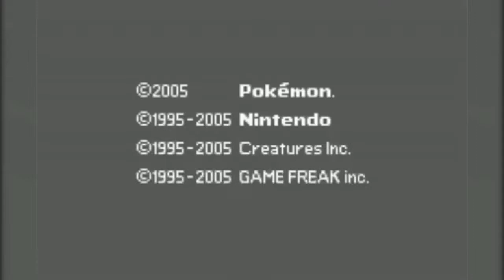Hoenn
13 New Hoenn city Covers coming up from July 3rd to July 16th!
Since I will not be able to record anything in this two weeks I decided to upload all this, one cover a day (and one extra video per day and at the end :P)

After this, I'll probably record again 2-3 videos per week. And more Boku no Hero Academia covers ( ͡° ͜ʖ ͡°)

This video is not monetized and does not intend to infringe any copyright rule. Its purpose is both of entertainment and educational (for musicians, listening to other versions can help us perceive harmonies, instruments, melodies...). Should you be the owner of this composition and/or consider this video is breaking any rule, please do not hesitate to contact me via email.